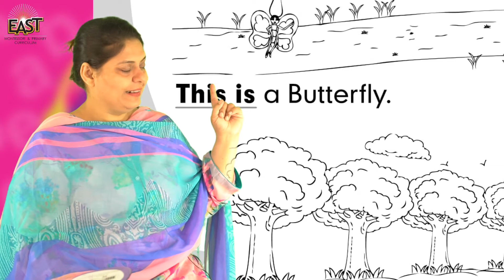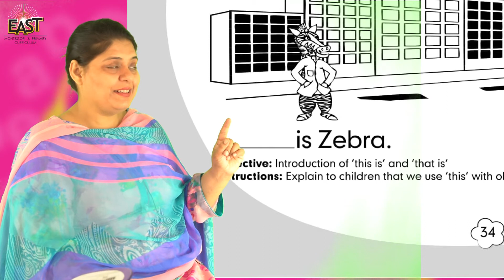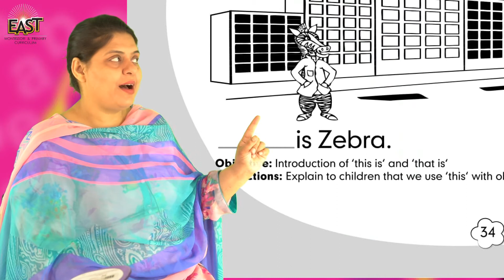Pre Year 3 School Day 34 English Day 34